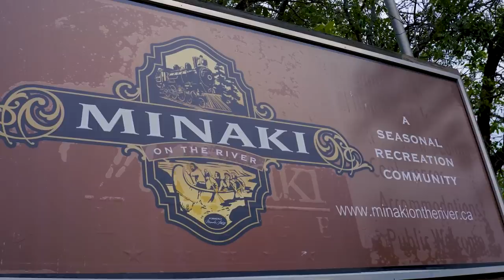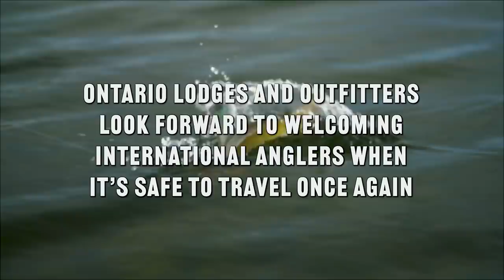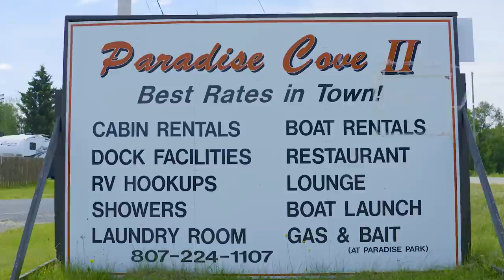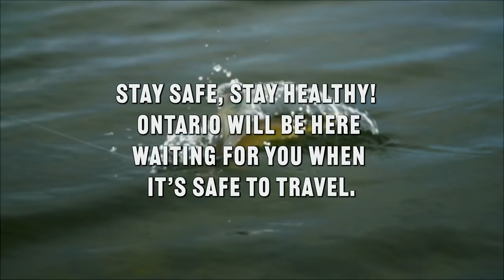Paradise Cove Musky on a Fly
Musky on a fly or spinning gear. the ultimate challenge! Located in NW Ontario, Paradise Cove Resort is a great fishery for anglers who are keen to catch Musky plus have the bonus of landing both Smallmouth Bass and Largemouth Bass. Mark Melnyk and Jenna McKeown visit this popular fishery to try their hand at catching the giant Musky of the lake and discuss equipment and fly patterns to use. Approximately 150 miles from the Minnesota border in Minaki Ontario, this full service resort is ideal for all anglers.